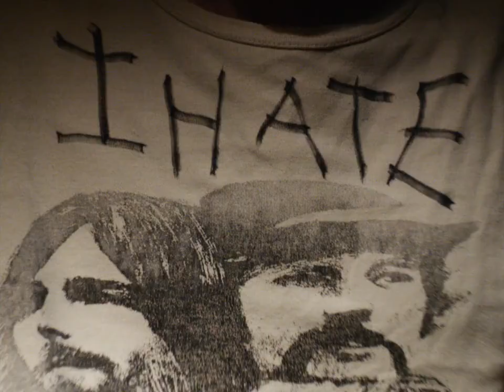Danny Boyle's Pistol (2022) | Main Titles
Mini series from FX Networks directed by Danny Boyle

Written and created by Craig Pearce

Title Design & Graphics by Jason Kedgley, Dylan Kendle & Jon Hollis (Raised By Wolves)